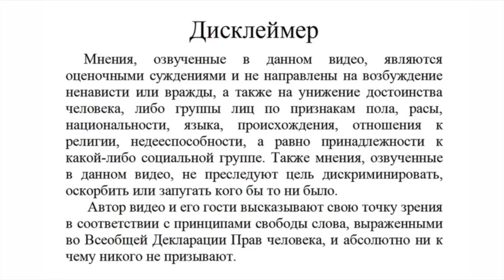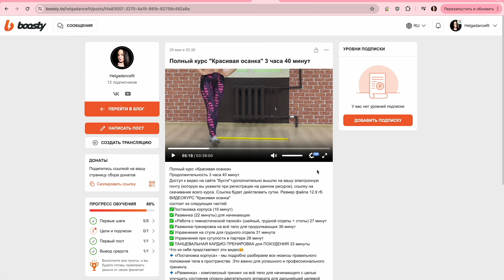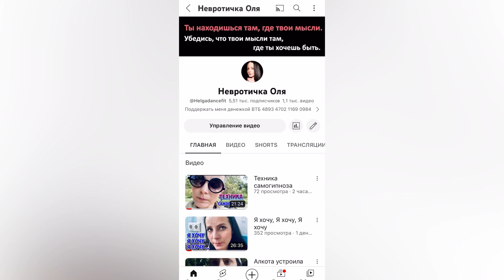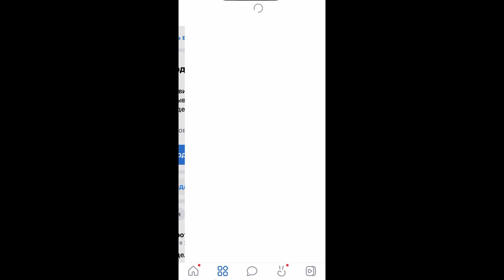Вам не место в сфере услуг!